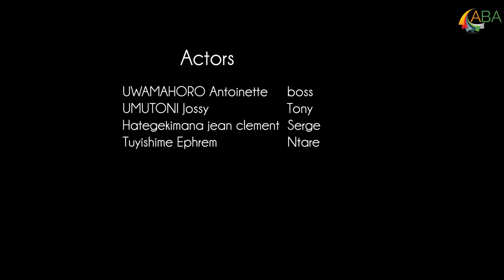URWANIRA BYINSHI UKABURA NA BIKE WARUFITE